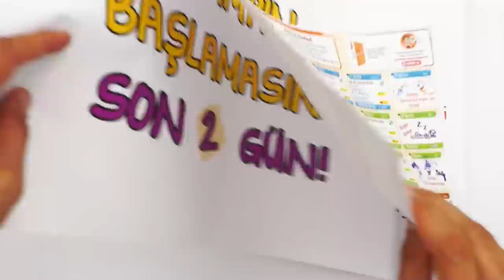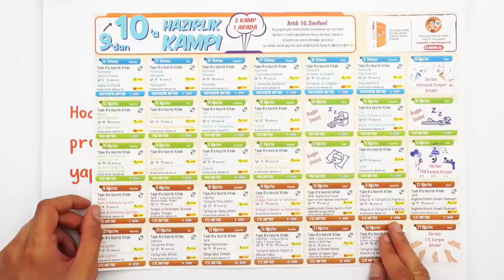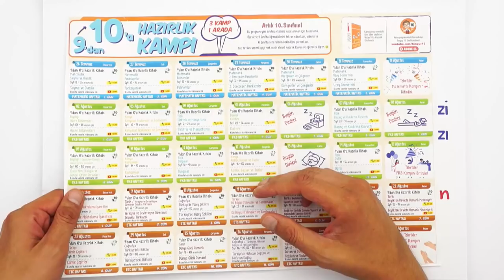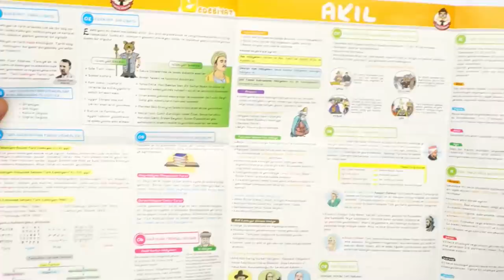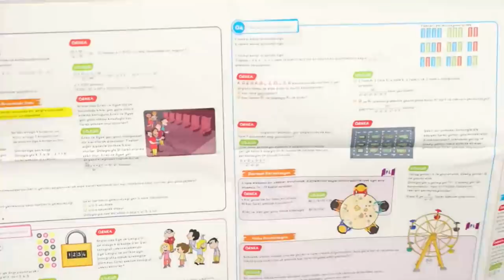Yazın Hangi Programı Uygulamalıyım ? | Adım Adım Kampa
9'dan 10'a kampının başlamasına 2 gün kaldı! Bu kampta 3'ü 1 Arada!
Önceki sınıfları tekrar edip 10. sınıfa ön hazırlık yapacağımız kamp programı